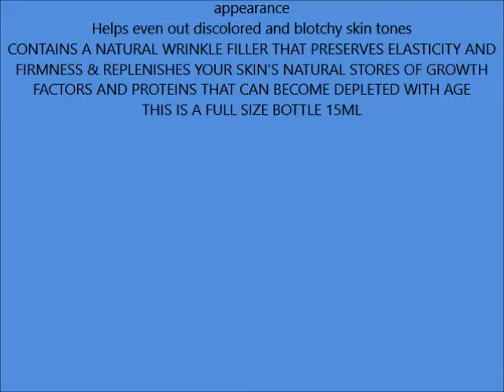Jeunesse LUMINESCE Cellular Rejuvenation Serum 15mL